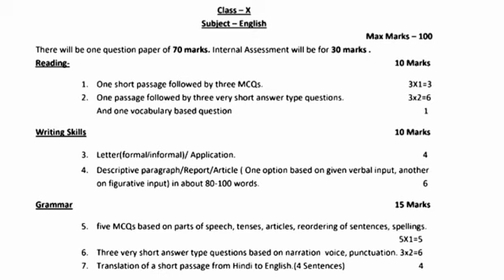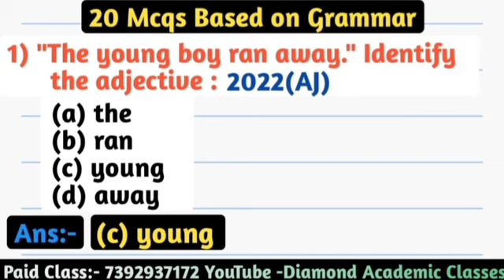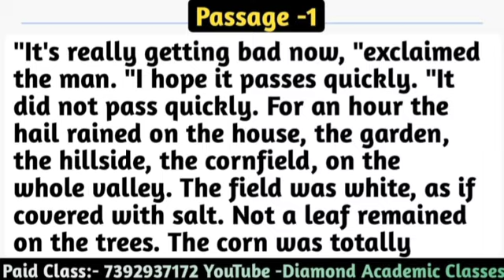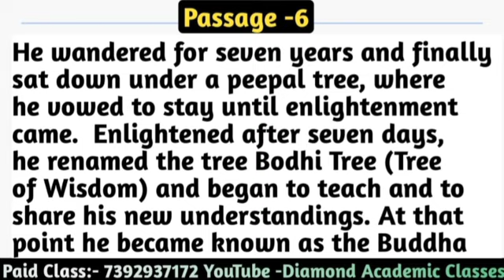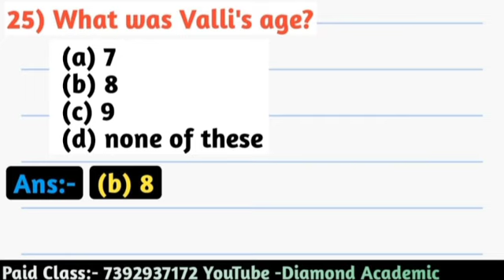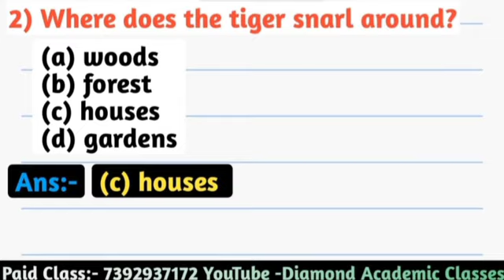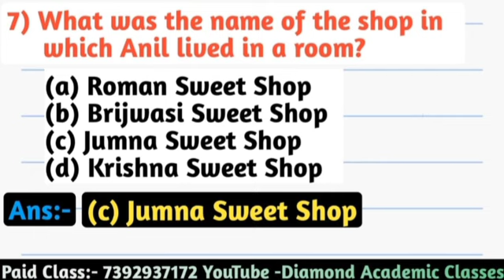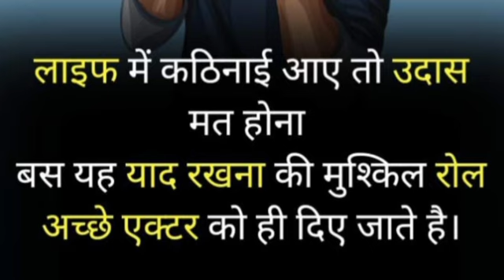महा मैराथन क्लास -01,एक ही क्लास में Grammar+Literature के सभी Mcqs Complete,20 नंबर पक्के,Class-10